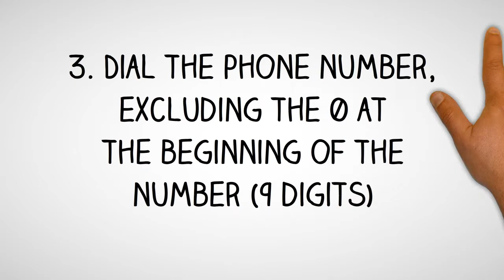Chad Dialing Code - Chadian Country Code - Telephone Area Codes in Chad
Thinking of making a phone call to Chad and not sure what is the country dialing code for Chad or want to know the local telephone area codes of cities in Chad?

How to Call a Chadian Telephone Number from Abroad?
Country Dialing Code for Chad:  235
International Call Prefix to call from Chad:  15
Trunk Prefix of Local Phone Numbers in Chad:  0

To call a phone number in Chad, simply;
1. Dial the international access code for your country - (from North America you will need to dial 011; from the UK and other European countries, you will need to dial 00)

2. Dial country code for Chad: 235

3. Dial telephone area  code of the city in Chad

4. Dial the phone number in Chad, excluding the 0 at the beginning of the number

How to call Chad from Australia?
To call a telephone number in Chad from Australia, simply dial International Access Code for Australia which is 0011, followed by the country code for Chad which is 235, then the area code of the city in Chad and finally the phone number in Chad, excluding the 0 at the beginning of the number.

How to call Chad from Canada?
To call a phone number in Chad from Canada, simply dial International Access Code for Canada which is 011, followed by the international country code for Chad which is 235, then the area phone code of the city in Chad and finally the phone number in Chad, excluding the 0 at the beginning of the number.

How to make call to Chad from India?
To make phone call to a phone number in Chad from India, simply dial International Access Code for India which is 00, followed by the international country code for Chad which is 235, then the area phone code of the city in Chad and finally the phone number in Chad, excluding the 0 at the beginning of the number.

How to call a phone number in Chad from Nigeria?
To make telephone call to a phone number in Chad from Nigeria, simply dial International Access Code for Nigeria which is 9, followed by the international country dialing code for Chad which is 235, then the phone area code of the city in Chad and finally the phone number in Chad, excluding the 0 at the beginning of the number.

How to make a phone call to Chad from Malaysia?
To call a phone number in Chad from Malaysia, simply dial International Exit Code for Malaysia which is 00, followed by the country calling code for Chad which is 235, then the area phone code of the city in Chad and finally the phone number in Chad, excluding the 0 at the beginning of the number.

How to make a phone call to Chad from the Philippines?
To make a phone call to a phone number in Chad from the Philippines, simply dial IDD or Country Exit Code for the Philippines which is 00, followed by the country calling code for Chad which is 235, then the area phone code of the city in Chad and finally the phone number in Chad, excluding the 0 at the beginning of the number.

How to make a phone call to Chad from South Africa?
To make a phone call to a telephone number in Chad from South Africa, simply dial International Access Code for South Africa which is 9, followed by the country international code for Chad which is 235, then the area phone code of the city in Chad and finally the phone number in Chad, excluding the 0 at the beginning of the number.

How to make a phone call to Chad from the United  Kingdom?
To call a phone number in Chad from the UK, simply dial International Exit Code for the UK which is 00, followed by the international country code for Chad which is 235, then the area phone code of the city in Chad and finally the phone number in Chad, excluding the 0 at the beginning of the number.

How to call Chad from the US?
To call a phone number in Chad from United States, simply dial IDD Access Code for the US which is 011, followed by the international country dialing code for Chad which is 235, then the area telephone code of the city in Chad and finally the phone number in Chad, excluding the 0 at the beginning of the number.